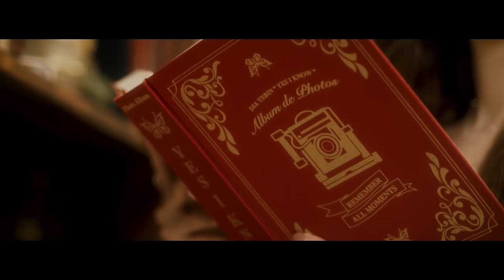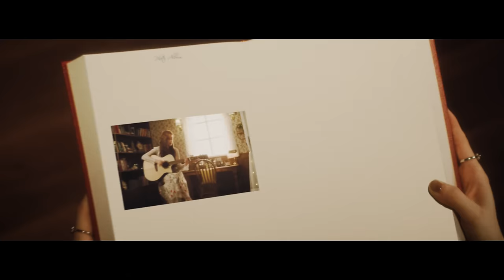[DIA YEBIN] 다이아 예빈 - "Yes I Know" Official Music Video